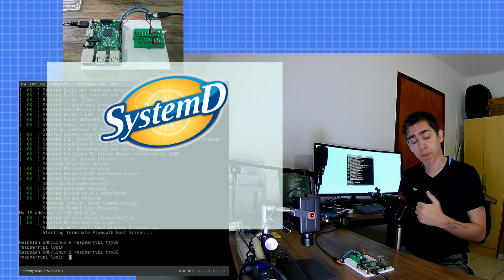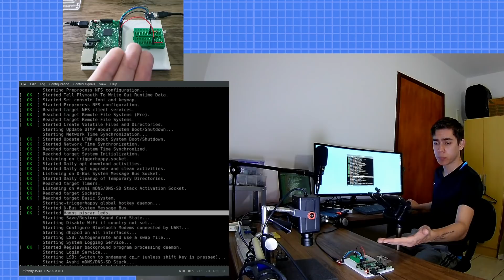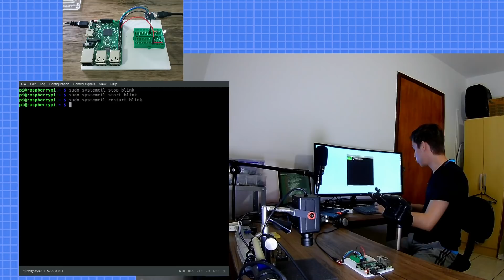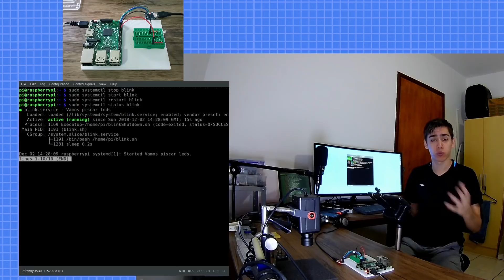Inicializando sua Aplicação durante o Boot - Raspberry Pi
Você sabe como colocar sua aplicação, script ou programa para inicializar logo após ligar sua Raspberry Pi? Não? Então nesse vídeo você vai aprender!